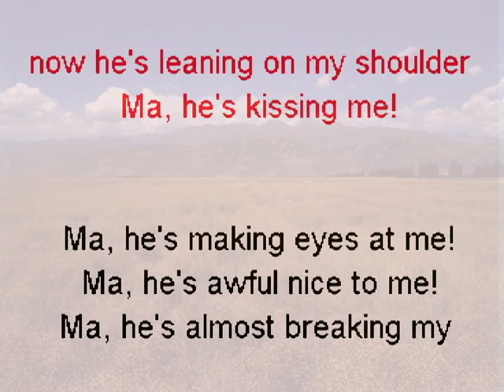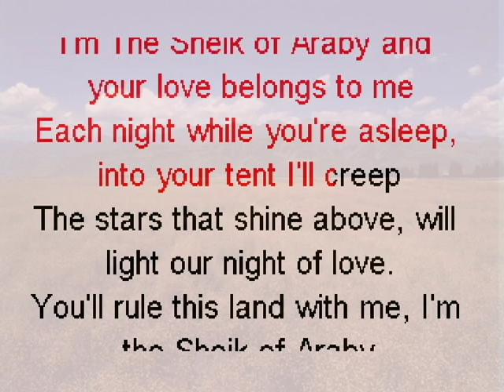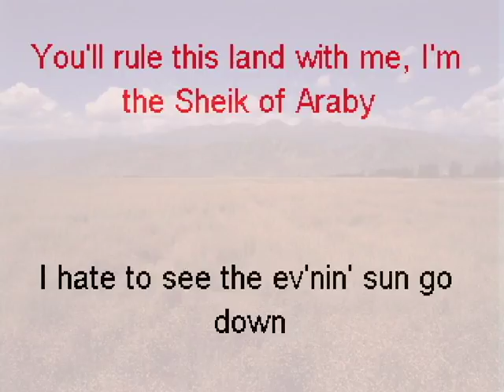Ma He's Makin Eyes At Me The Shiek Of Araby with vocals